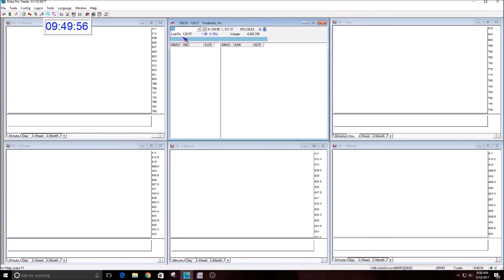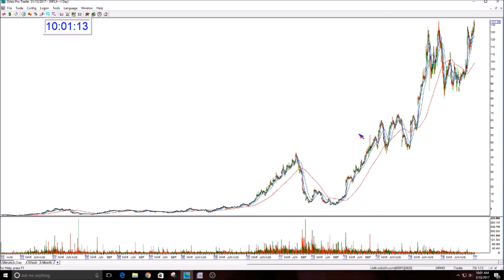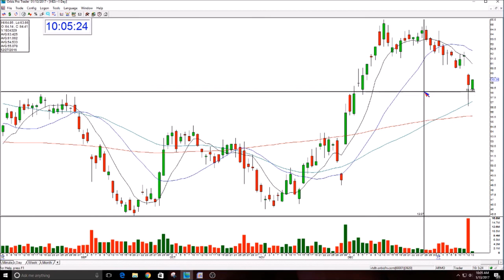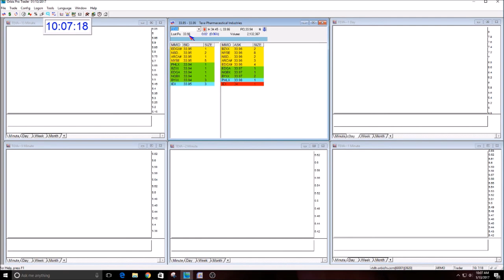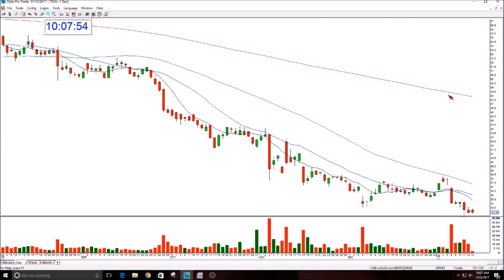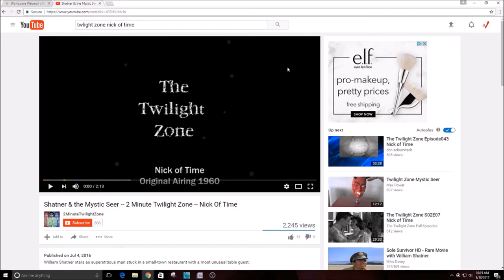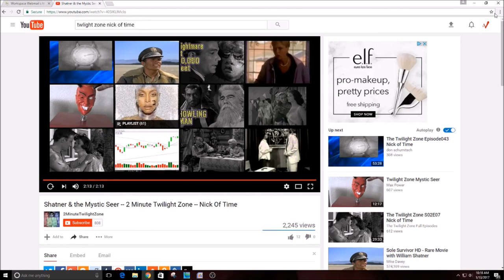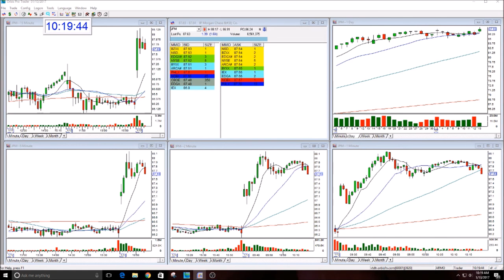The Stock Swoosh Show Live Trading Room-1-13-2017-Twlight Zone